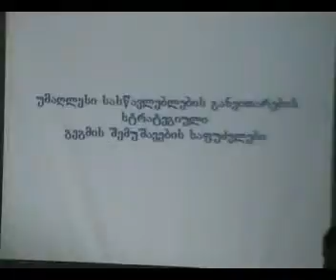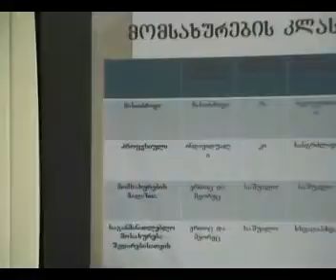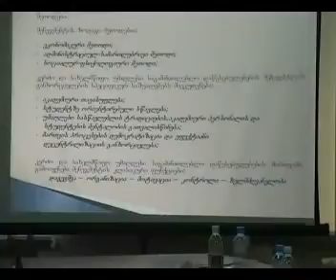უმაღლესი სასწავლებლების განვითარების სტრატეგიული გეგმის შემუშავების საფუძვლები